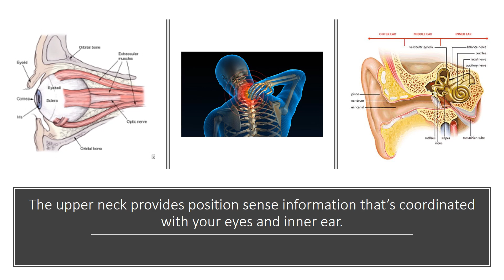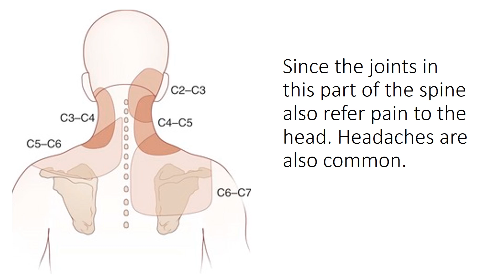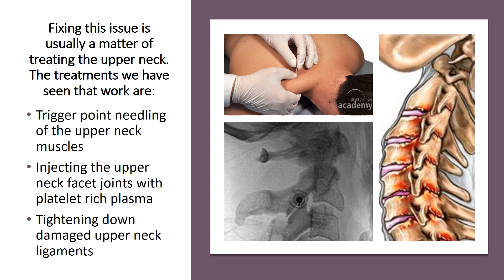Dizziness and Neck Pain - Upper Cervical Instability & Occipital Nerve Compression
Struggling with dizziness and neck pain? Your upper neck may be the missing link.
In this video, Dr. Centeno explains how dizziness and neck pain are often interconnected through a critical but overlooked system in the upper cervical spine. Drawing from over two decades of experience treating these patients, he discusses how dysfunction in the neck can interfere with your balance system—one that relies on synchronized input from your neck, inner ear, and eyes.

You’ll learn:
🔹Why the upper neck plays a key role in balance and orientation
🔹How mismatched input between your neck, eyes, and ears can cause dizziness
🔹Why headaches often accompany upper cervical instability
🔹Non-surgical treatments that can help—from dry needling to PRP and ligament repair

Dr. Centeno is a pioneer in interventional orthobiologics and founder of the Centeno-Schultz Clinic. He specializes in diagnosing and treating complex cervical issues using advanced image-guided and regenerative procedures.

Centeno-Schultz Clinic
403 Summit Blvd Suite 201
Broomfield, CO 80021

Key Timestamps:
00:25 How the neck, eyes, and inner ear coordinate balance
01:05 When systems misalign and lead to dizziness
01:27 Why headaches often accompany upper neck issues
01:39 Non-surgical treatment options for the upper neck
02:03 PRP and ligament injection options for persistent cases